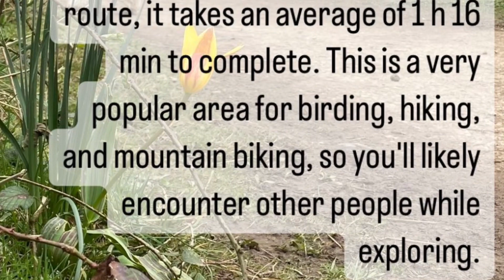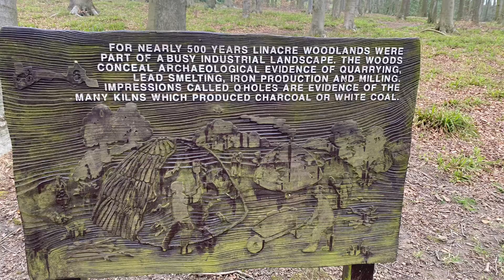Linacre reservoirs Peak Districts national park traveling with dog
Discover this 4.7-km circular trail near Chesterfield, Derbyshire. Generally considered an easy route, it takes an average of 1 h 16 min to complete. This is a very popular area for birding, hiking, and mountain biking, so you'll likely encounter other people while exploring. Can you swim in Linacre Reservoir?

Offering a very refreshing splash in the summer, and swimming often takes place, although it is Can you walk around Linacre Reservoir?

The paths are well edged and you can make up any length of walk you like. Part of the trail around the Upper Reservoir crosses the water on a boardwalk - parents with children should take care as it has no railing.